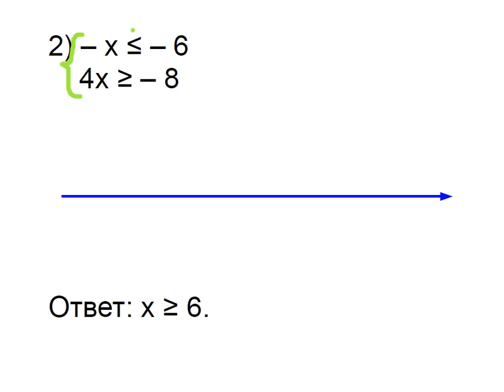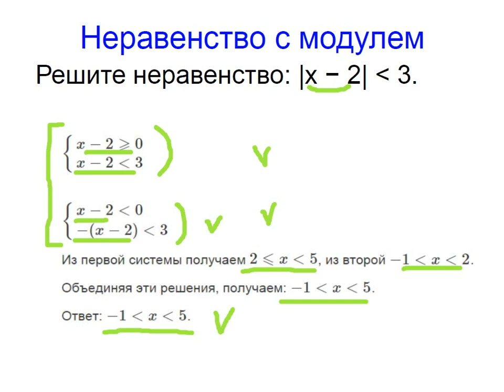Меташкола. Математика 7 класс 11 серия. Системы неравенств, неравенство с модулем.